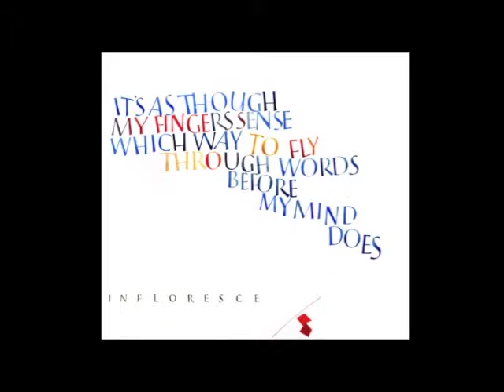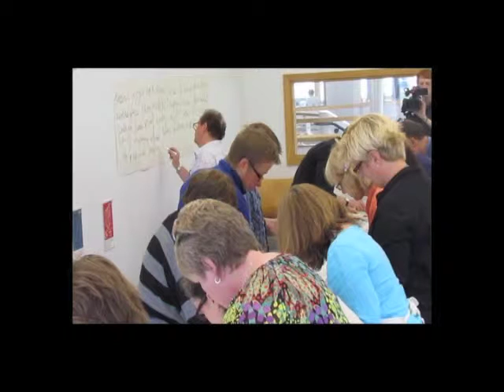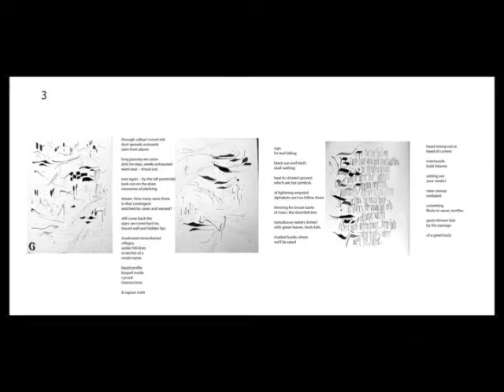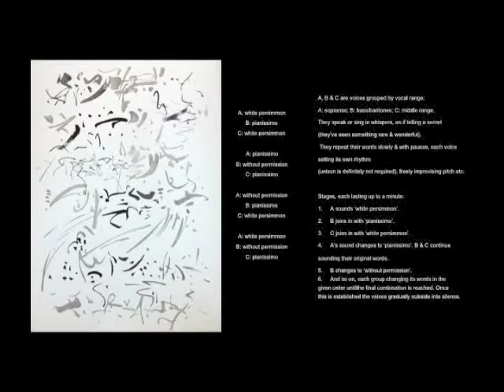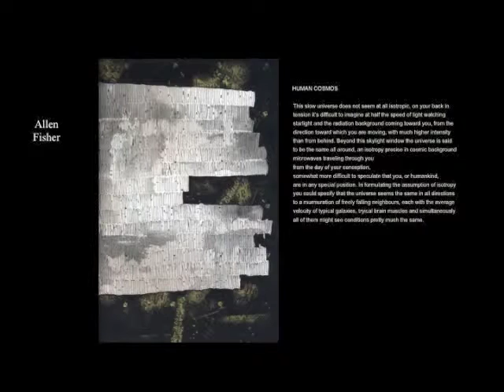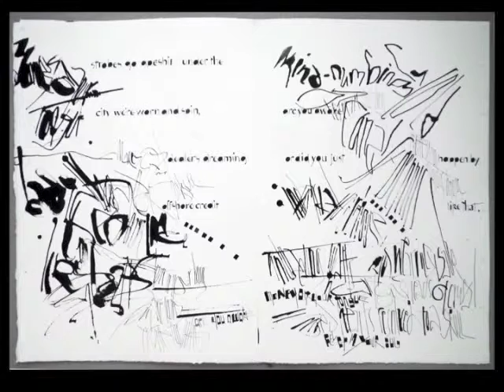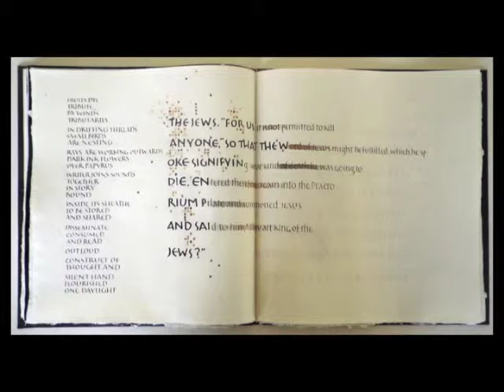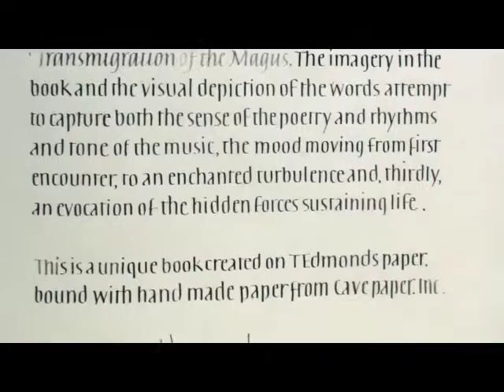Calligraphy and Poetry: Thomas Ingmire in Collaboration with David Annwn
This exhibition traces the collaboration between calligrapher/book artist Thomas Ingmire and the Anglo-Welsh poet David Annwn as they explore processes though which they create works in response to the texts and images of the other. As Bruce Nixon has written “Their collaboration, which began in the early 2000s, is based on ekphrasis, a rhetorical device from antiquity, in which one art medium is described by another, thus heightening its affect for viewers or readers. In this case, the poet sends a poem to the calligrapher, who answers it with an image, which is then returned to the poet to become the basis of another poem, and so on, back and forth, an evolutionary process which, from the calligrapher’s perspective, yields a dynamic exchange, provoking the visualization of the written word well beyond the safety of individual style. As a collaborative undertaking, it is at once conversational and deeply personal.” Over the last ten years, David and Thomas have collaborated on twelve one-of-kind books, innovative calligraphic and poetry experiments, and several printed books. Most of these works will be on display for this exhibition.

Thomas Ingmire has been living in San Francisco’s North Beach since 1972, which coincides with his interests in calligraphy, drawing, painting, and bookmaking. His early work focused on teaching and calligraphic research involving the exploration of calligraphy as a fine arts medium. Beginning in 2002, he turned to the creation of artist’s books. He has embarked on a number of collaborative projects, including the Pablo Neruda and Federico García Lorca series of books with Manuel Neri; work as an illuminator on the St. John’s Bible; and the creation of original books in collaborations with poets from the UK, Singapore, the Republic of the Philippines, and the United States. His works are found in the Artist Book Collections of Stanford University, UCLA, USC, Yale University, Baylor University, University of Denver, the Library of Congress, the New York Public Library, San Francisco Public Library, the Newberry Library in Chicago, and many others. He also has paintings in a number of collections including the Victoria and Albert Museum, London, England, the Stiftung Archiv der Akademie der Kunste (Academy of Fine Arts), Berlin, Germany, the David and Lucile Packard Foundation, Los Altos, CA, and the National Institutes of Health, Bethesda, MD.

David Annwn is an Anglo-Welsh poet, critic and playwright resident in West Yorkshire, England. He lectures for the Open University in Manchester and Leeds. Nobel Prize-winner Seamus Heaney wrote that David’s work is “wonderfully sensitive and accurate”. John Goodby has called his poem-sequence Bela Fawr’s Cabaret, (2008) “Annwn’s masterpiece” in a “new mode”. Geraldine Monk has written of the “delicious abandon and undiluted energy” of his poetry. Also of note is Annwn’s DADADOLLZ (2010) collaboration with Christine Kennedy and his work with musicians Mick Beck and John Cowey. Recent publications include Thel-Time (2010), (ed.) Dracula’s Precursors, (2011), and Gothic Machine, (2011), Annwn’s major study of the literature of horror 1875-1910, film, and pre-cinematic technology. Annwn has written a lengthy paper about his collaborations with Thomas Ingmire (read

This illustrated talk was given by Thomas Ingmire at the exhibition opening for Calligraphy and Poetry: Thomas Ingmire in Collaboration with David Annwn on January 25, 2016 at the Book Club of California in San Francisco, CA.